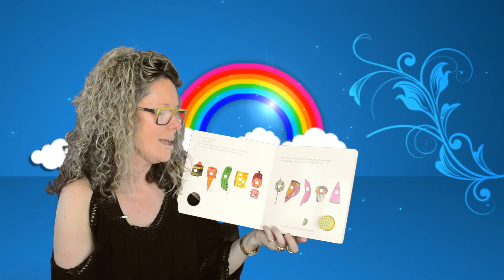Story Time with Gemma - The Very Hungry Caterpillar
Gemma Reads "The Very Hungry Caterpillar" by author Eric Carle.